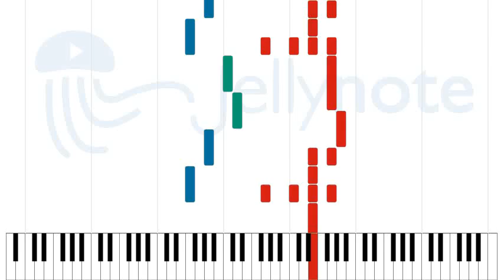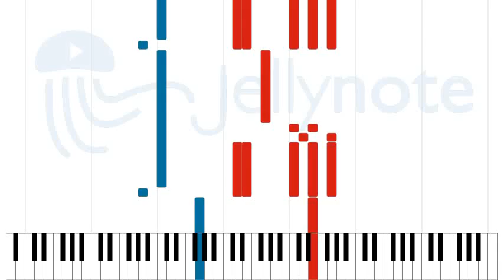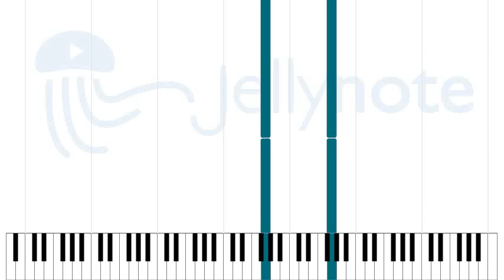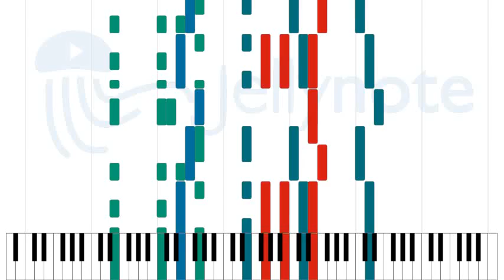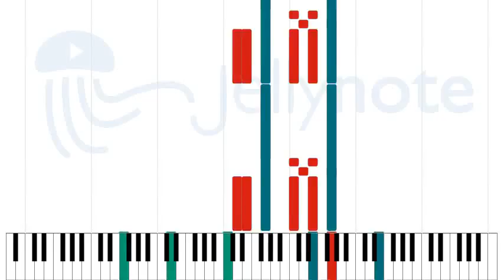The Fall - Mortimer Nova [Sheet Music]